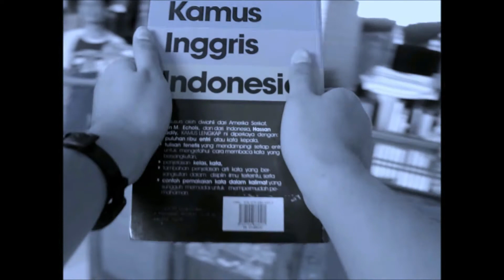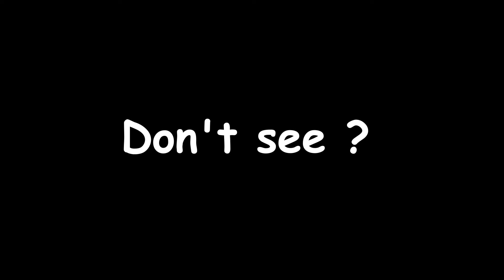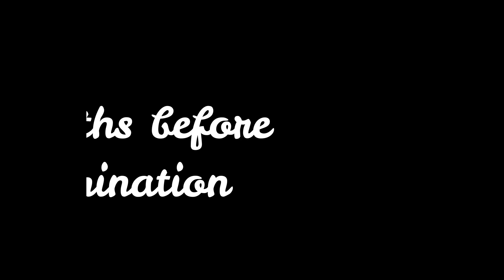Funny Vlog _ Santri Vlogger ( LIC Presented )